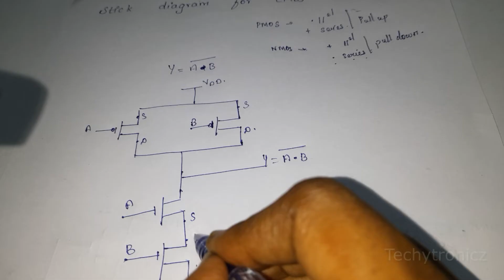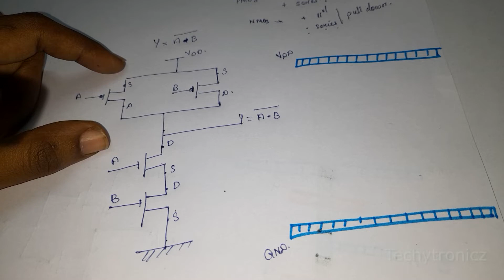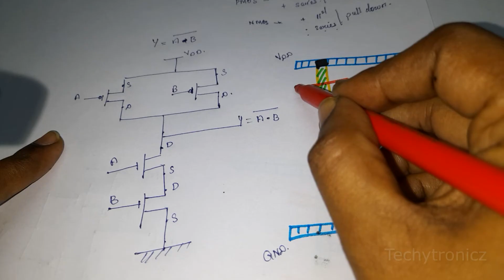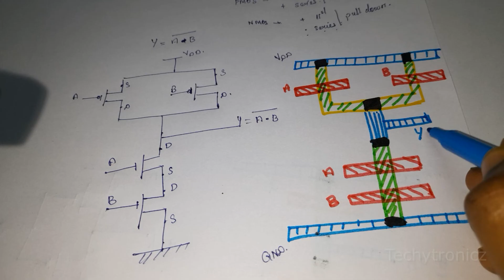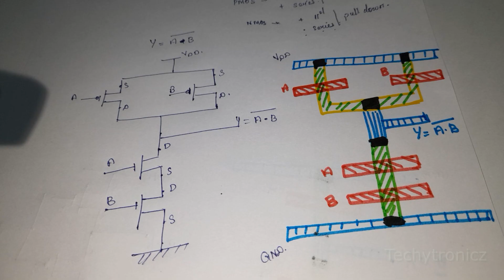Stick Diagram for CMOS NAND gate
VLSI DESIGN

ECE

Join our groups below for Subject notes, doubts clarifications and suggestions:

KZ9qTXox8m8